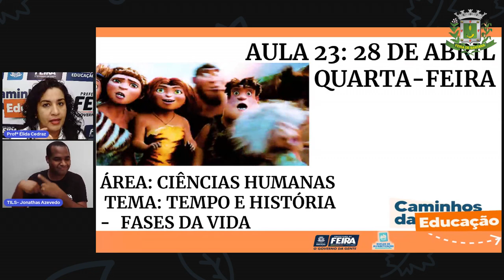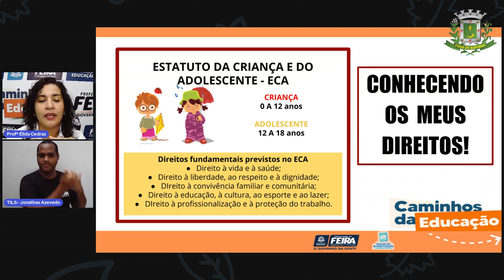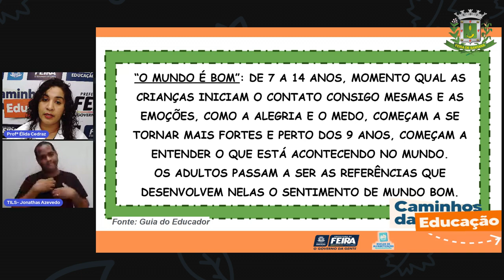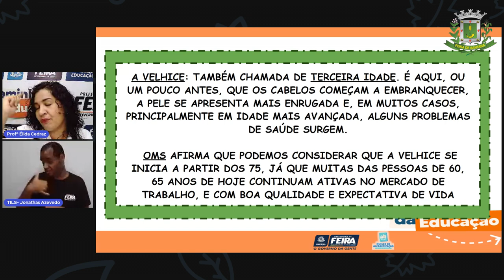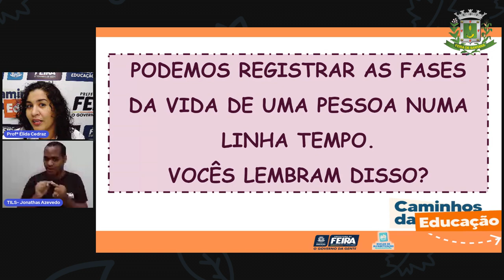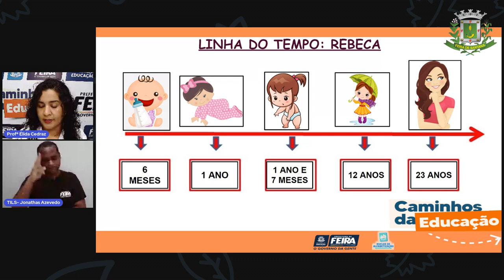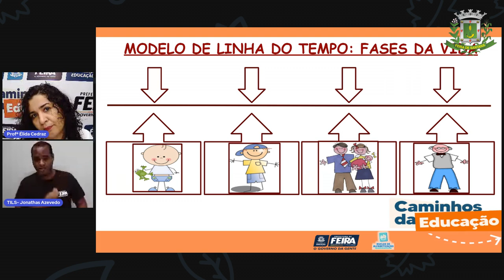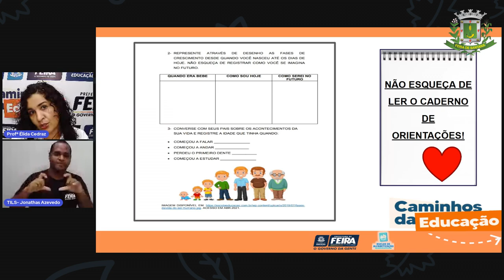Aula 23 2ºAno Ciências Humanas - Tempo e história fases da vida. Prof.ª Élida Trindade